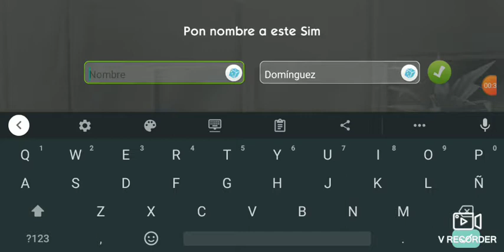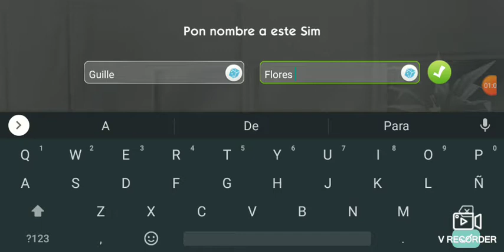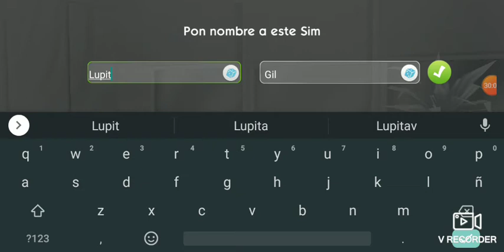Guille llega ala ciudad. Los sim cap.1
Espero y les encante